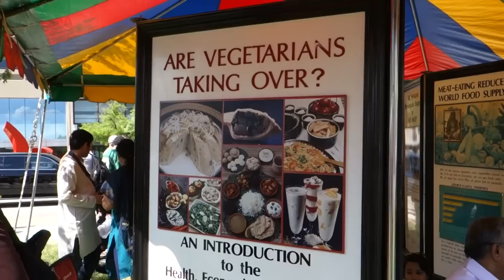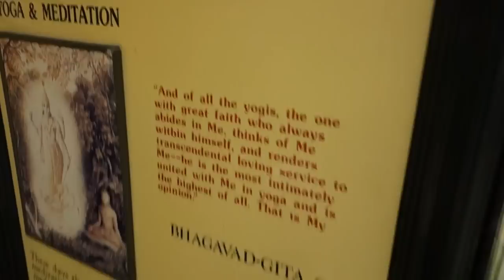2014 ISKCON Festival of India (Baltimore, MD)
2014 celebrates ISKCON Baltimore's 12th annual Rathayatra Chariot Parade and Festival of India in downtown Baltimore's Inner Harbor.  The last eleven years of festivals were a grand success, drawing not only thousands of local Maryland participants, but people from as far as New York, Pennsylvania, Virginia, North Carolina and even Florida. Local television stations and newspapers also covered the event. Over 2,500 plates of free vegetarian food were distributed to participants and passersby each year and the afternoon was filled with Indian style entertainment in the form of music, dance, song and drama. We were grateful to receive Citations of Appreciation from Senator Barbara A. Mikulski, former Senator John A. Giannetti Jr, former Governor Robert L. Ehrlich Jr and former Mayors Martin O'Malley's and Sheila Dixon's offices, and local Councilmen and Delegates from Catonsville personally attended. We received official Proclamations each year from the Mayor's office proclaiming this day as Rathayatra Day.

Ratha Yatra means Chariot Festival. Ratha Yatra originating 5,000 years ago in India, on the East Coast state of Orrisa, in a city called Jagannatha Puri. The Festival celebrates Lord Krishna's return to Vrindavan and is held annually in the months of June-July to honor Lord Jagannatha. Millions of people from around the world descend upon of Jagannath Puri (India) to celebrate this unbelievable festival.

Usually the deities of Lord Jagannath, Balarama and Subhadra are worshipped within the temple, but on the day of the Rath Yatra festival they are taken through the streets so that everyone can have the fortune of seeing them. Richly decorated chariots, resembling temple structures, are pulled through the streets of Jagannath Puri. This commemorates the annual journey of Lord Jagannath, Lord Balarama, and their sister Subhadra to the Gundicha Temple, situated 2 km from their temple. During the festival, devotees from all over the world go to Jagannath Puri with an earnest desire to help pull the chariot with the ropes. The huge processions accompanying the chariots play songs with drums, tambourines, trumpets etc. Children line the streets through which the chariot will pass and add to the mass chorus. It is also telecasted live on many Indian channels and International channels.

The Festival of Chariots was first performed outside of India on July 9, 1967 in San Francisco , under the supervision of His Divine Grace A.C. Bhaktivedanta Swami Prabhupada. Srila Prabhupada, as he is more affectionately known, is the Founder-Acarya of the International Society of Krishna Consciousness. Srila Prabhupada first got the idea for performing the festival in San Francisco , while looking out the window of his room above Frederick Street . Today, the Festival of the Chariots is performed around the world, including down 5th Avenue in Manhattan , along Pacific Coast Highway in Laguna Beach and through Golden Gate Park in San Francisco .

ISKCON Baltimore is celebrating Rath Yatra since year 2002. This is 12th year of grand celebration.

Jaya Jagannatha!